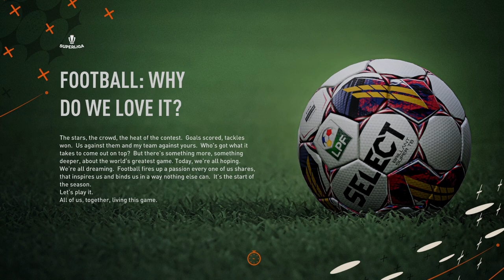NOUL ANTRENOR DE LA FCSB! | Fifa 23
00:00 - Intro
00:40 - Alegere Club
07:53 - Meci Principal
26:24 - Outro